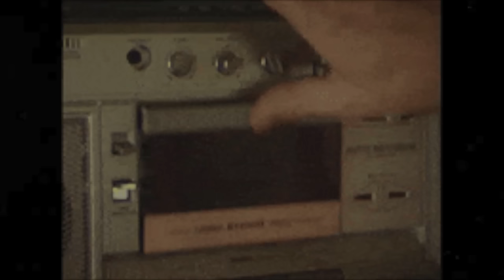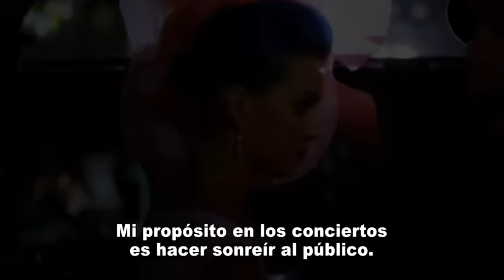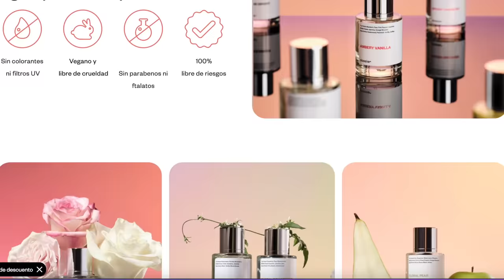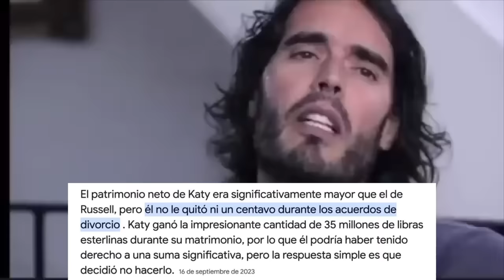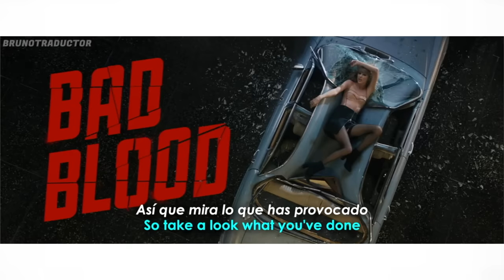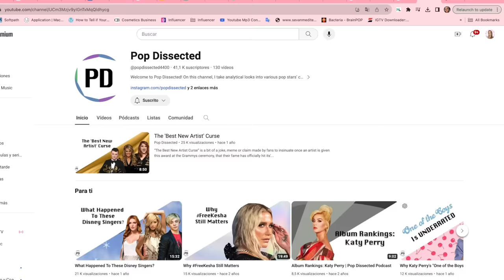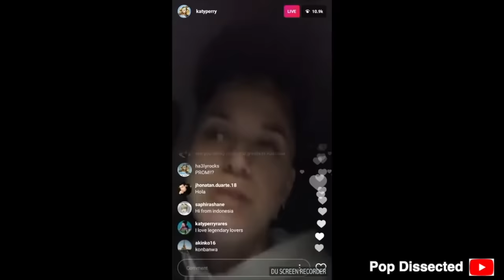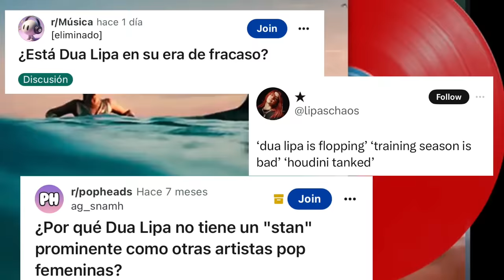El Rápido Ascenso y Caída de Katy Perry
♡ SIGUEME =)
PRODUCTOS CON LOS QUE HICE MI MAQUILLAJE:

Rostro:
- Face palette de Bobbi Brown

Ojos:
- mascara rare beauty
- Pestanas Jlash x Luis Torres modelo natural
- Paleta Gilded Honey

Labios
- Labial Rubi Woo de Mac

Estampas de tiempo
00:00 intro
2:08 Katherine Hudson
9:53 Teenage dream y Russel Brand
17:58 Talor Swift
21:24 Album Witness
26:57 Smile
27:42 Presente y futuro
28:56 Dua Lipa